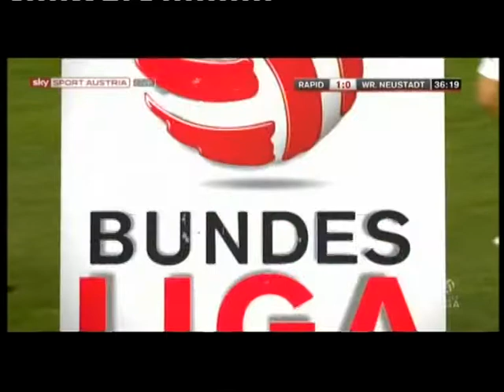2. Runde Rapid - SC Wiener Neustadt 4:0 (2:0) 27. 7. 2013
Hanappi-Stadion, 11.500 Zuschauer, Schiedsrichter Ouschan
 Tore:: 1:0 Burgstaller (28.),2:0 Burgstaller (38.), 3:0 Boyd (53.), 4:0 Boyd (79.)
 RAPID: Novota - Trimmel, Sonnleitner, Dibon,Denner (57. Schrammel) - Wydra (13. Boskovic), Hofmann, Petsos (64. Behrendt) - Schaub, Boyd, Burgstaller
WR. NEUSTADT: Siebenhandl - Mimm, Freitag, M. Wallner, Martschinko - Hlinka, M. Koch (80. Dobras) - Pollhammer, Rauter (46. Schöpf), Rakowitz (46. Berger) - Pichlmann
 Rot: Mimm (16., Foul)